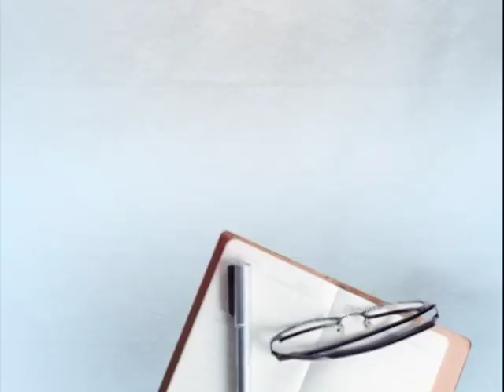ਰਾਜਪੁਰਾ 'ਚ ਤੋੜਿਆ ਡਾ.ਅੰਬੇਡਰਕ ਦਾ ਬੁੱਤ,ਮਾਹੌਲ ਤਣਾਅਪੁਰਨ, ਸਰਕਾਰ ਨੂੰ ਚੇਤਾਵਨੀ